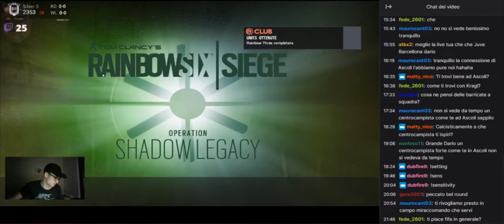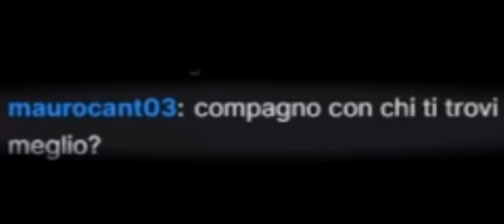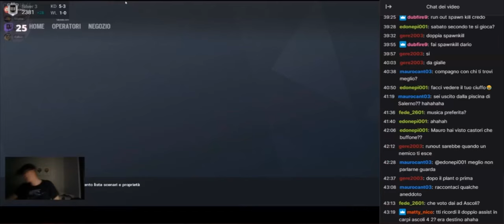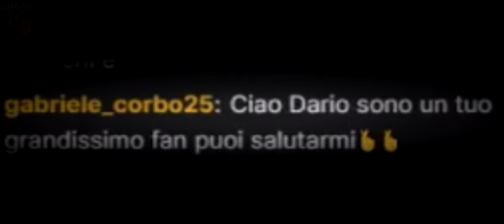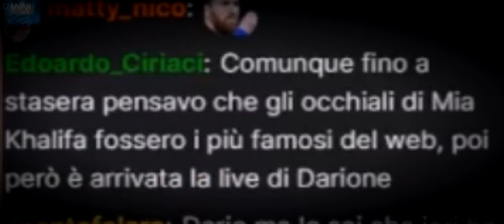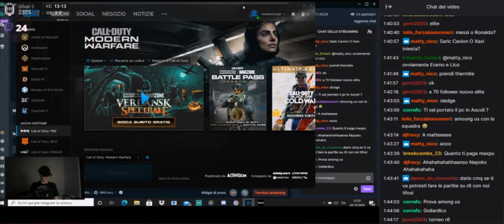LE BIMBE DI DARIO ŠARIĆ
La diretta Twitch di Darione Šarič di Tom Clancy's Rainbow Six: Siege del 28 ottobre 2020.
Ma in meme.